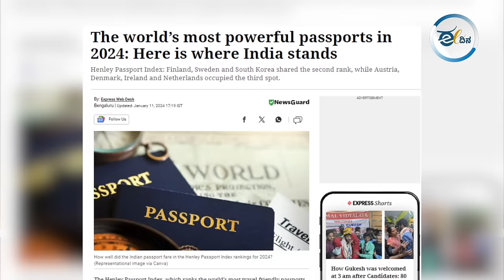ಪ್ರಜಾಪ್ರಭುತ್ವ ಉಳಿವಿಗೆ ಈ ಚುನಾವಣೆ ನಿರ್ಣಾಯಕ ಎಂಬುದನ್ನು ಮರೆಯದಿರಿ!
*ವೋಟ್ ಹಾಕಲು ಹೋಗುವ ಮುನ್ನ ತರಕಾರಿ ಪುಟ್ಟಿಯನ್ನು ಒಮ್ಮೆ ನೋಡಿ
*ನಿಮ್ಮ ಮಕ್ಕಳಿಗೆ ಉದ್ಯೋಗ ಸಿಕ್ಕಿದೆಯಾ ಎಂಬುದನ್ನು ಪರಿಶೀಲಿಸಿ
*ನಿಮ್ಮ ಉದ್ಯಮ ಲಾಭದಾಯಕವಾಗಿದೆಯಾ ಅಥವಾ ನಷ್ಟದಲ್ಲಿದೆಯಾ? ಯೋಚಿಸಿ
*ಅವೈಜ್ಞಾನಿಕ ಲಾಕ್ ಡೌನ್, ಕೋವಿಡ್ ಕಾರಣದಿಂದ ನಿಮ್ಮ ಪ್ರೀತಿಪಾತ್ರರನ್ನು ಕಳೆದುಕೊಂಡಿದ್ದೀರಾ?
*LKG ಓದುತ್ತಿರುವ ನಿಮ್ಮ ಮಗುವಿನ ಫೀಸ್ ಕಡಿಮೆಯಾಗಿದೆಯಾ?
*ಭ್ರಷ್ಟಾಚಾರ ಕಡಿಮೆಯಾಗಿದೆಯಾ? ಒಮ್ಮೆ ವಿಚಾರ ಮಾಡಿ.
*ನಿಮ್ಮ ಬೆಳೆಗಳಿಗೆ ಕನಿಷ್ಠ ಬೆಂಬಲ ಬೆಲೆ  ಸಿಗುತ್ತಿದೆಯಾ?